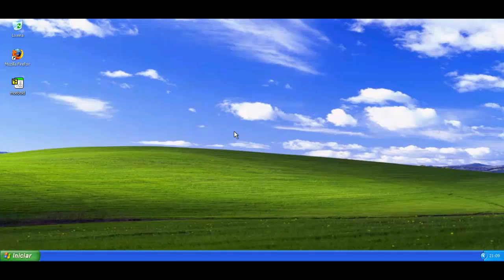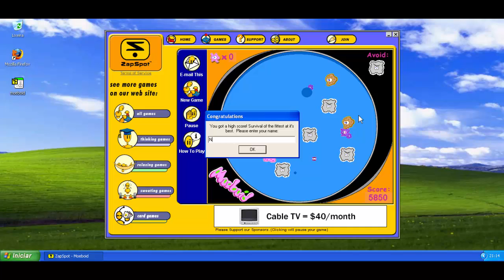ZapSpot Moeboid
Este é um jogo onde você controla uma ameba e deve comer outras amebas menores que você para poder crescer e poder comer mais outros tipos de amebas.